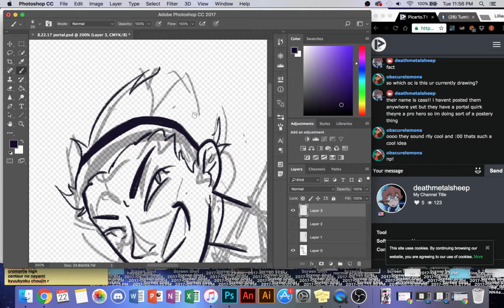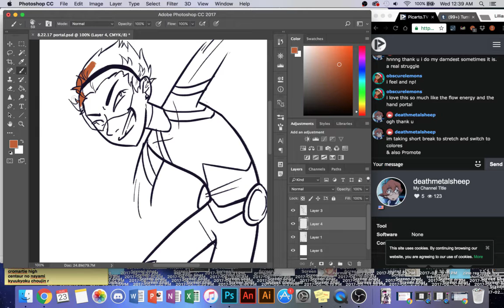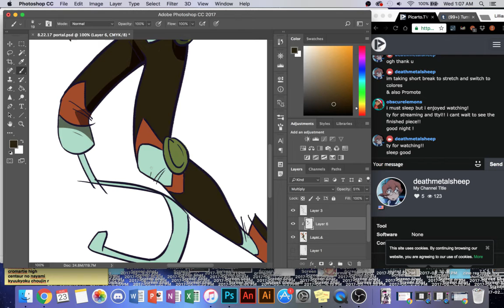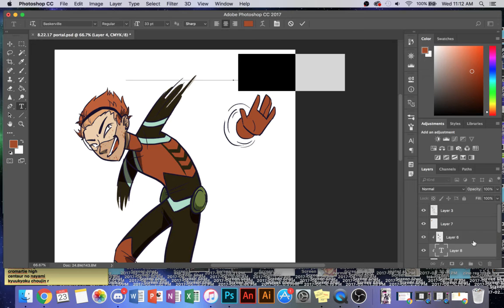BNHA Speedpaint | Hero OC Zine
smalltext:

“CASSIDY A. PERTURE (THE GATEWAY HERO) made her debut in 2012 with the defeat of then-notorious criminal ringleader RUST. Since then, she has proved her worth time and again with her bravery and indomitable can-do spirit (not to mention her ability to send fists flying through portals up to 50 meters away with her Quirk!) PORTAL has also been the face of justice on multiple non-combat fronts, as evidenced by her advocacy for disabled and LGBT teenagers and other at-risk communities. In her off time, PORTAL cites an interest in crafting - namely, knitting and crocheting wearables and accessories for family and friends.”

Time elapsed: honestly dont remember its in the neighborhood of 2h